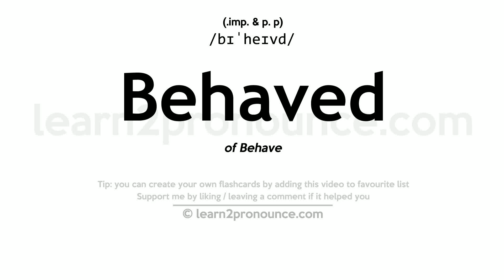Pronunciation of Behaved | Definition of Behaved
Behaved pronunciation | How to pronounce Behaved in English?
/bɪ`heɪvd/
Meaning of Behaved | What is Behaved?
of Behave
What is Behaved | Behaved meaning and definition?